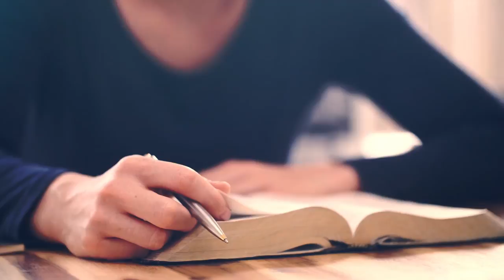Promocional RPSP 2022